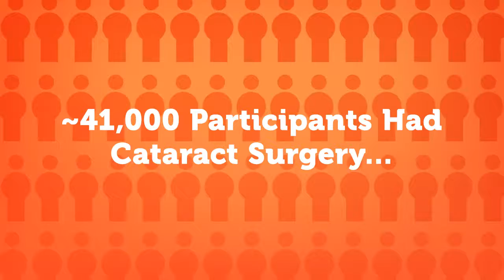Cataract Surgery May Improve Your Lifespan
Buckley Chang Eye Institute is Colorado Springs' premier eye care facility, with plenty success stories from people of all ages who had such vision deficiencies as myopia, hyperopia, and astigmatism.